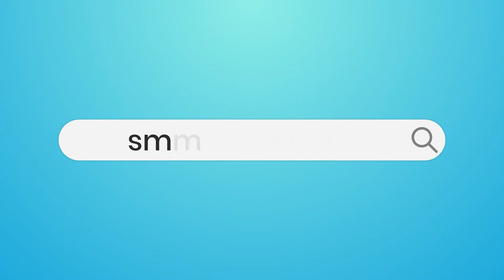SMM World | Студия Бизнес Анимации